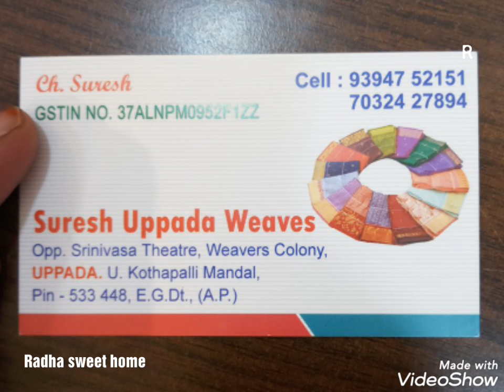ఉప్పాడ పట్టు చీరలు సరికొత్త డిజైన్స్! | Uppada Pattu Sarees Latest Collection in Wholesale prices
This video is created only to provide educational information about inside business.This channel is not responsible for any kind of profit or loss in any kind of business.It depends on business strategy and ur work you must reach yourself before you start any business or purchase any thing.we r not responsible for any product shown in our video go it for your own risk.

Uppada pattu cheeralu
uppada sarees amma chethi vanta,